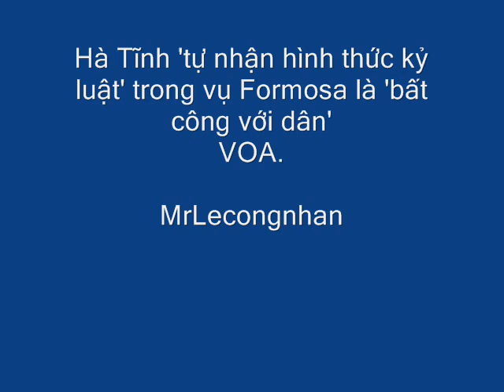Trò lừa đảo đầu tiên của tân chủ tịch Hà Tĩnh Đặng Q Khánh